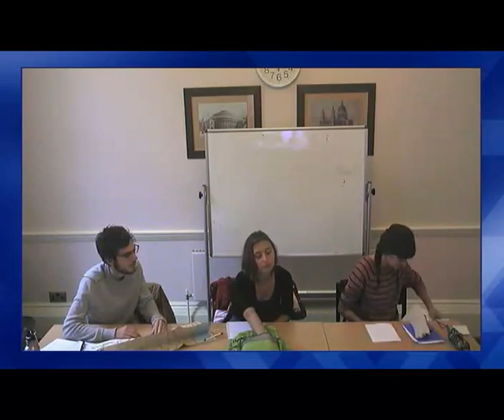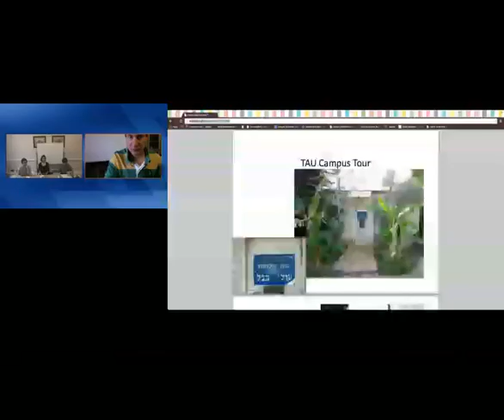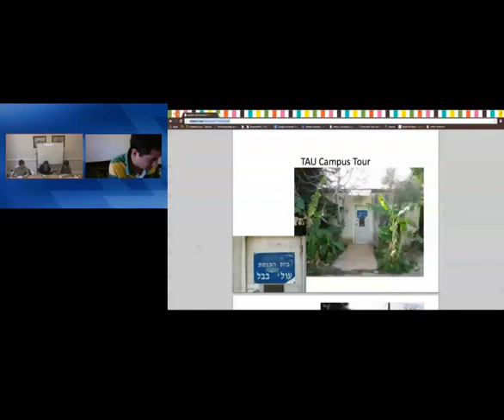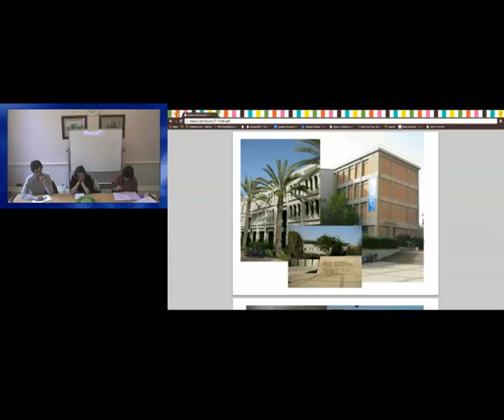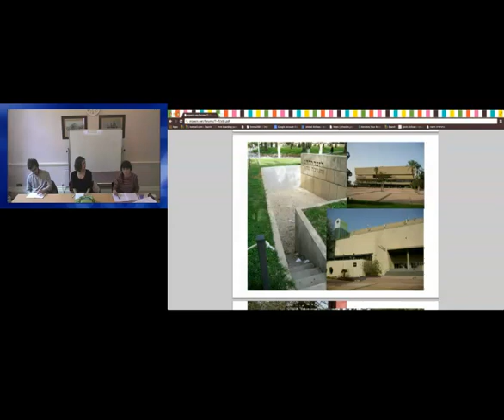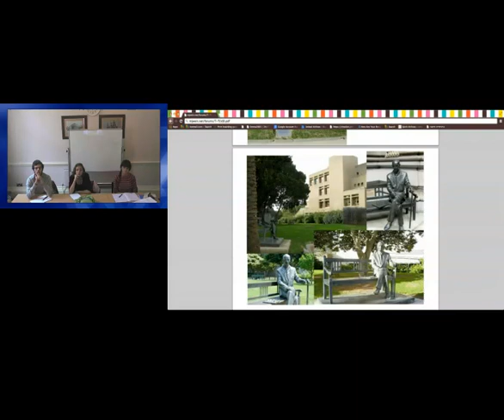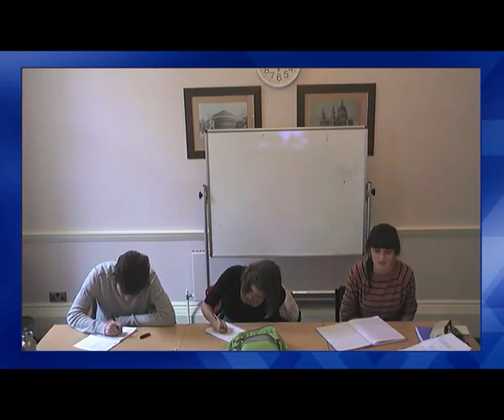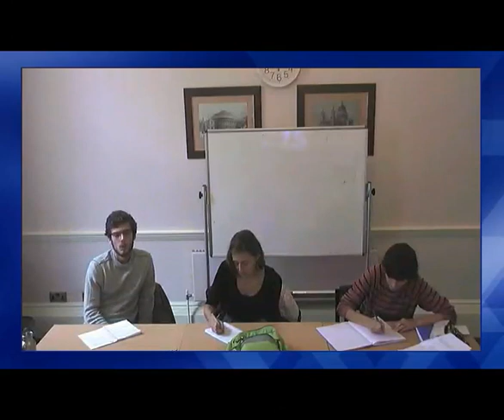1 Tel Aviv-Jaffa Online Course: One Shot Uncensored Intro✨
Thank you to our staff and students!
萬歲
万岁
Jessica
Ramzy
Franczeska
Ⴚტ◕‿◕ტჂ